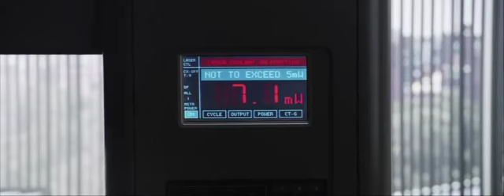Oszukać Przeznaczenie 5 - spot telewizyjny #2[pl]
Obsada:           Nicholas D'Agosto, Jacqueline MacInnes Wood, Tony Todd

Gatunek:           Horror